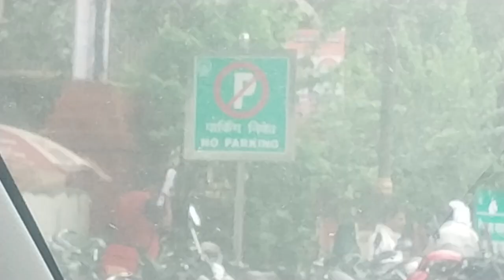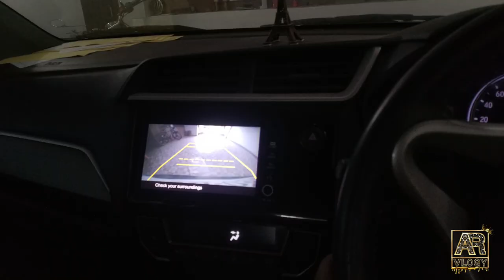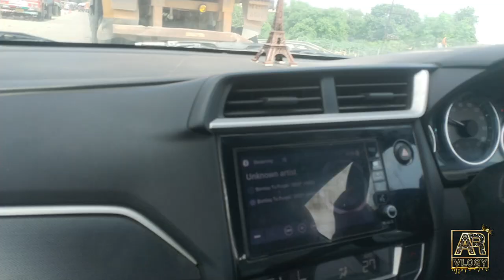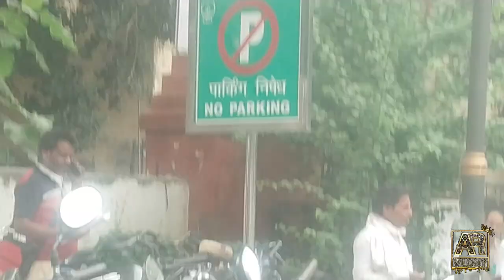Bs yahi hona baki tha..🤦🏻‍♂️|| AR vlogy || BRV || hindi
Thanks ❤️